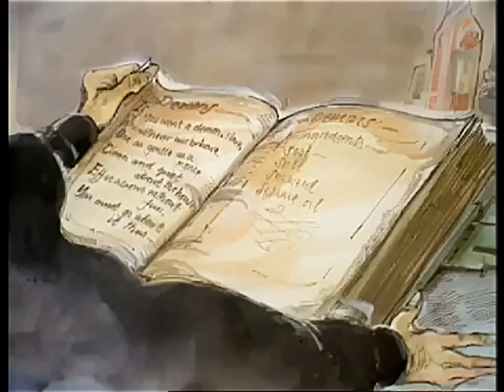Jackanory - "The Edge of Evening" (1977) 1 - "The Sky-Blue Whistling Spark", Read by Michael Jayston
The charming Jackanory - "The Edge of Evening" is a 5- part Jackanory episode. Only Part 1 survived ("The Sky-Blue Whistling Spark").Written by Nicholas Stuart Gray,  Paul Stone.  Narrated by Michael Jayston.